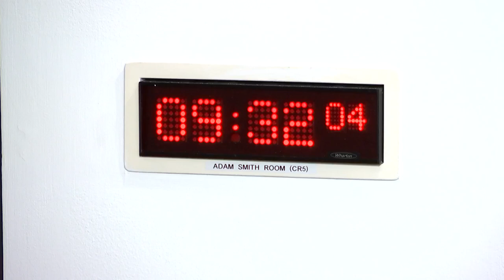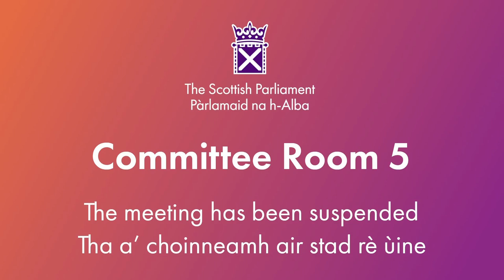Citizen Participation and Public Petitions Committee - 21 February 2024